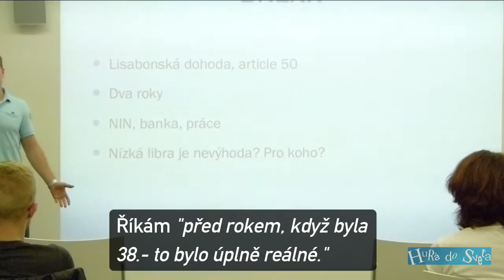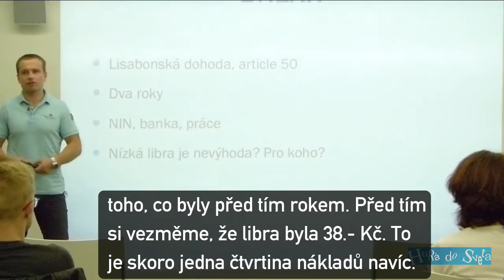Nízká libra? Využij situaci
Nízká libra má i pozitivní dopady. Jedním z nich jsou nižší náklady na odjezd do Británie za prací a novým životem. Ještě před zhruba rokem byste měnili za 38 Kč za libru, dnes 30 Kč. To je snížení nákladů asi o jednu pětinu. To už člověk pozná na své peněžence.
Samozřejmě to přináší i tu druhou stránku věci. Vydělaných peníze máš o pětinu méně. Jenomže máš méně jen když měníš na koruny, nebo jinou měnu.

Snapchat WOJNARADAM

Pokud neměníš a necháš si libru, protože v Anglii třeba žiješ, tvá kupní síla je stále stejná, jako by libra byla 38 Kč.
To se může změnit. Zejména když dovozci zboží do Británie budou chtít stále stejné příjmy. Potom začne zboží pomalu zdražovat.
Na druhou stranu nízká libra pomáhá britským exportérům, protože vydělají více peněz díky kurzovnímu rozdílu, než vydělali před rokem a nemusí zlevňovat své zboží. To může mít za následek vyšších výdělků lidí, více utrácení a více pracovních příležitostí.
Vše se ale může změnit velmi rychle jedním prohlášením Premiérky vlády Británie nebo představitelů Evropské Unie.
Já vidím tuto situaci jako příležitost. Nižší vstupní náklady na výjezd do Británie jsou velkou výhodou. Každý si to vyloží podle svého a podle svých momentálních potřeb, rozumu a své momentální situaci.